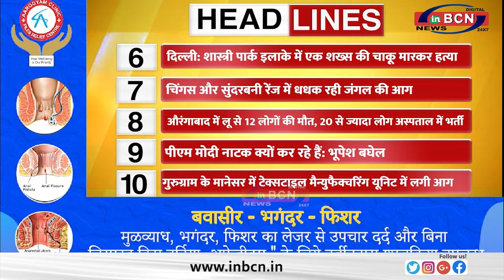पीएम मोदी नाटक क्यों कर रहे हैं: भूपेश बघेल.....TOP 10 सुर्खिया INBCN NEWS ...